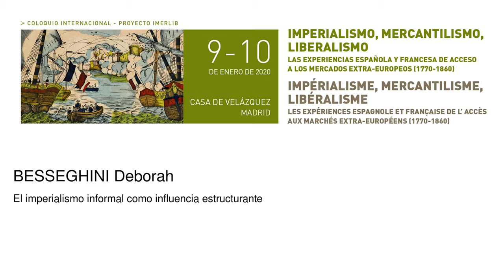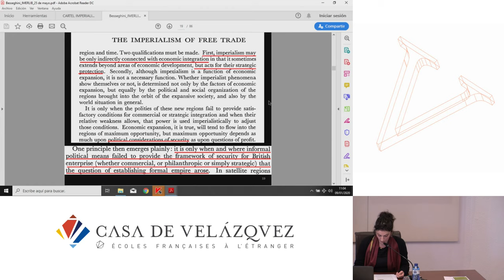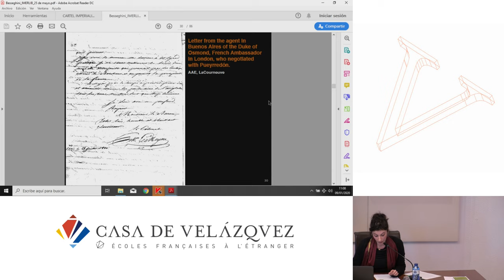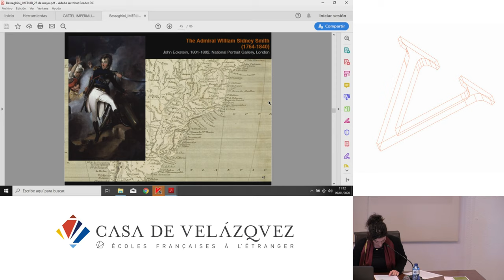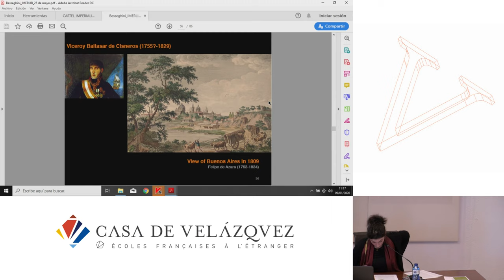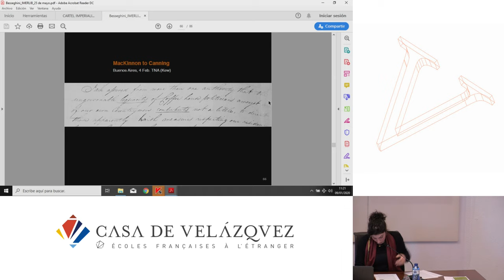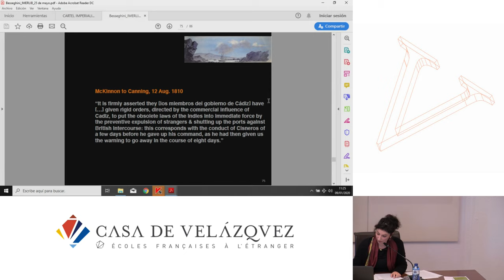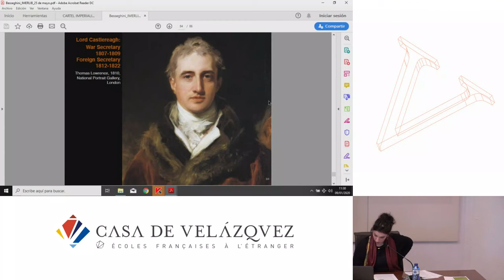El imperialismo informal como influencia estructurante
Besseghini Deborah
   Podcasts de la Casa de Velázquez